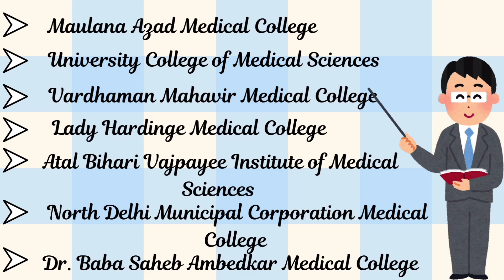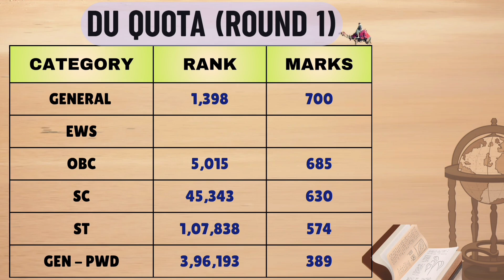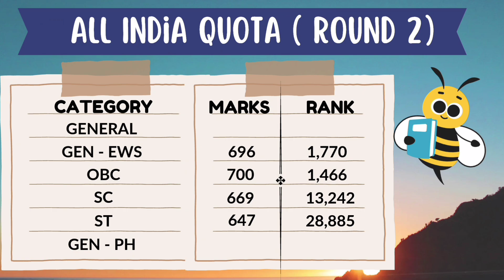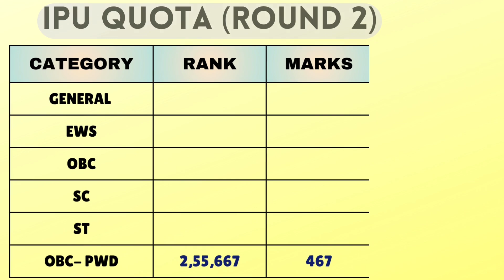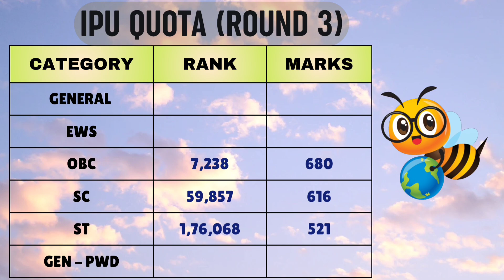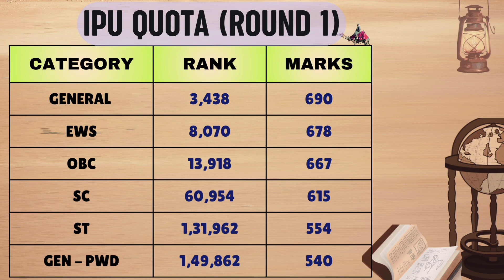DELHI NEET CUTOFFS 2025 Category Wise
Hello,

The cut off is provided for each category -
• GENERAL (UR)
• EWS
• OBC
• SC
• ST
• Person with Disability (PwD)

🎶 Music: Joy To The World (0:06 - 1:20)
Musician: Jason Shaw

🎶 Music from Uppbeat (free for Creators!)
( 1:20 - 2:34 , 4:57 - 5:22 )

( 2:34 - 4:57 )